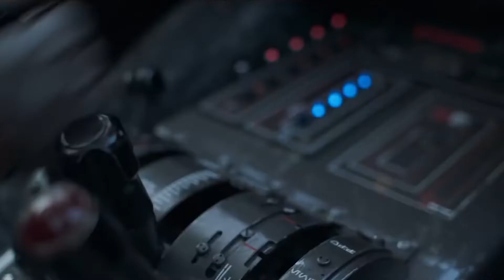The LIST 2018: 20-11 | 2018 Movie Countdown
CP counts down his 20-11th ranked movies of 2018.